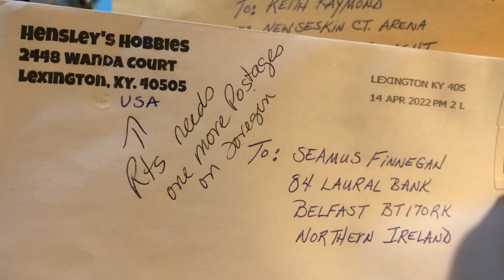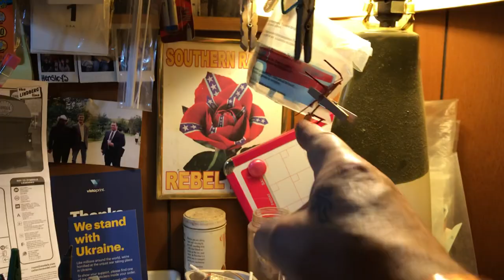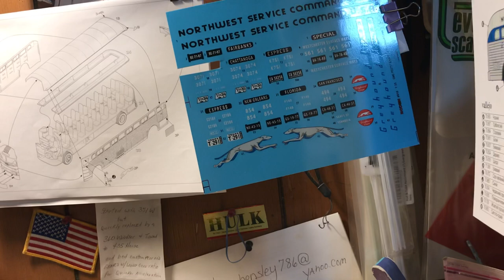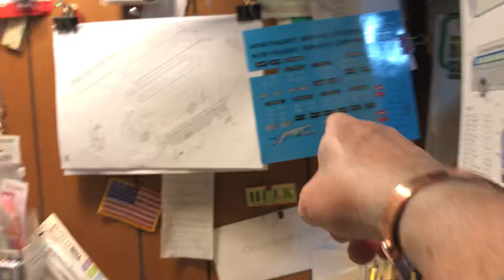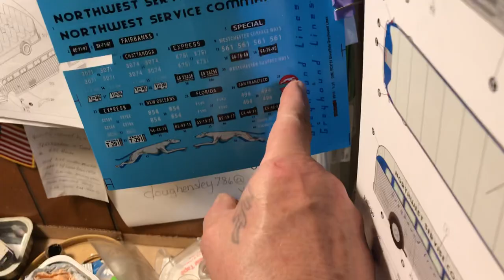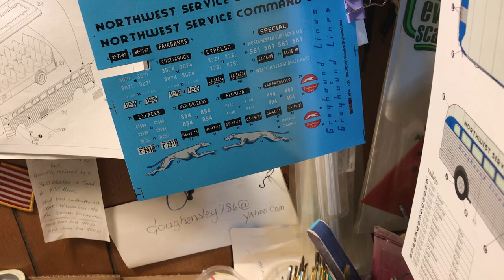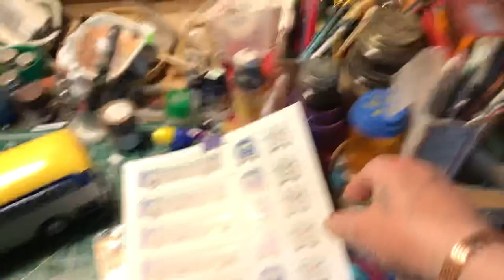Partial final on the Lindberg Dodge L700 tanker and almost final on Roden Silversides Bus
Thank y’all! Preciatecha! Peace ☮️